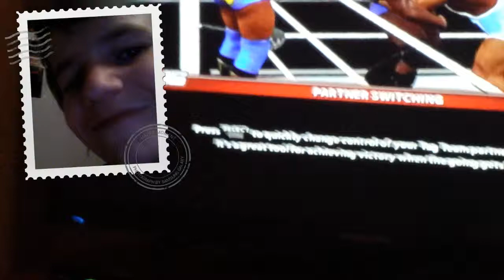WWE 2k16: Royal Rumble 1/24/16 Reactions